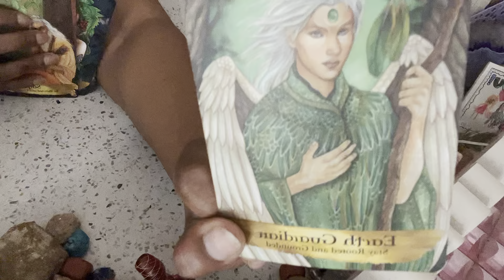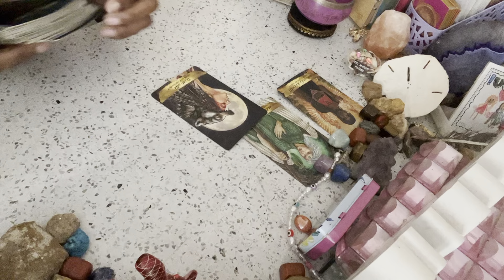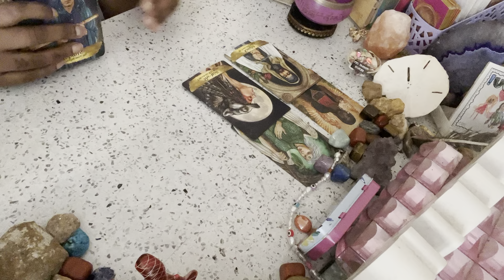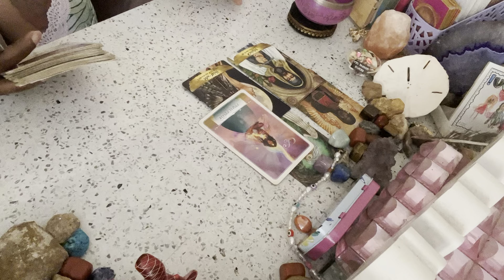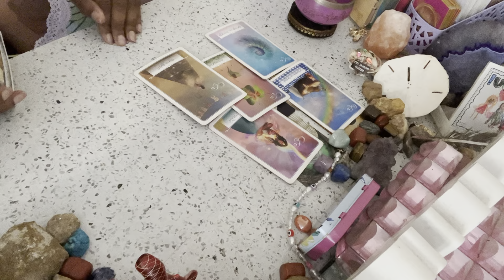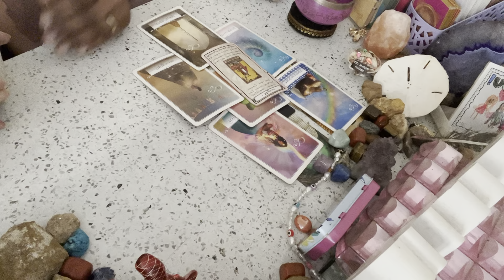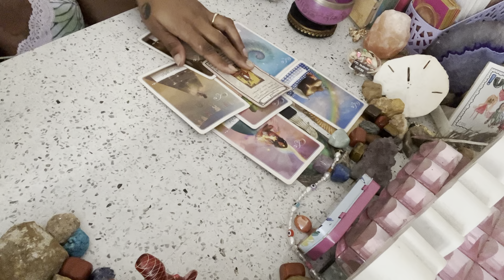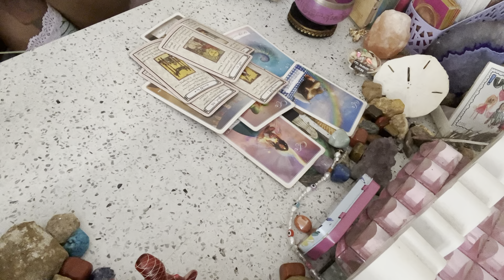FOR ALL THE WERID ONES| LET THEM JUDGE U!!!